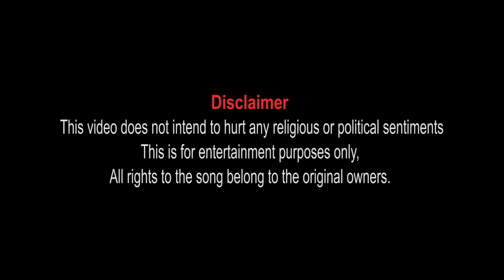Election Song l Kannada l Right To Vote - A Fundamental Right l Composer GLANY FERNANDES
Right To Vote - A Fundamental Right
Composer : Glany Fernades
Music & Sung by : Sandesh Babanna
Mixing : Ashith Pinto
Editor : Noel D'Souza